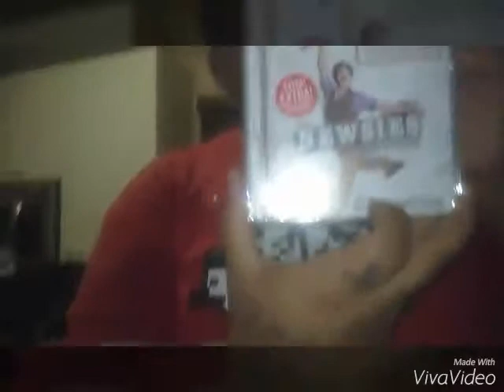Family Chanukkah Vlog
Chanukkah Night #6 with family. Thank you Anne, Donna Federman and my son Cameron